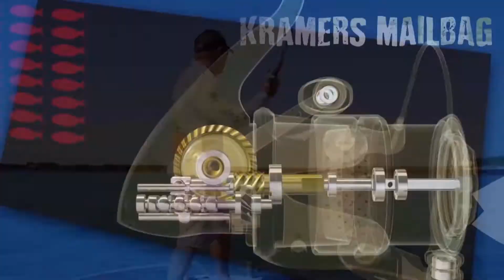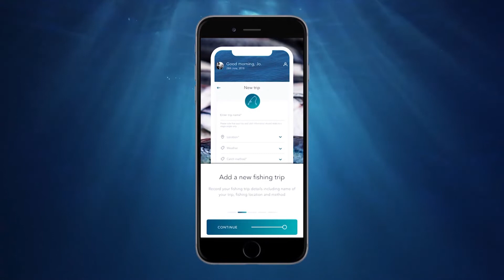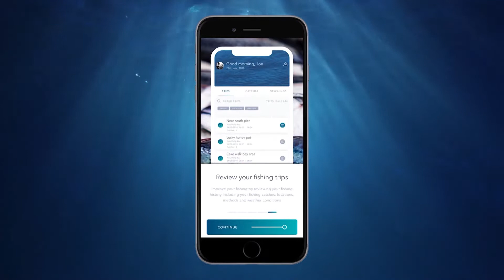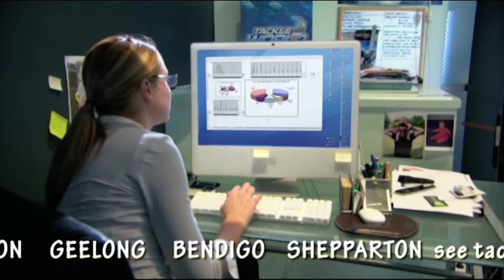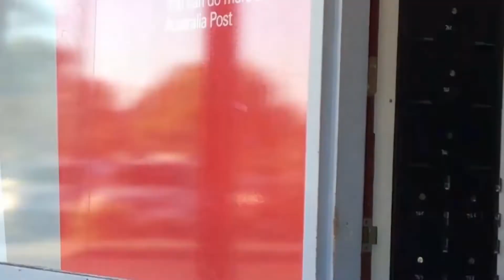Talking Fishing S09E15 03/12/2019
Tonight the boys look at the festivities occurring in Shepparton this weekend and also take a look at one of the best brands in coolers and drinkware.